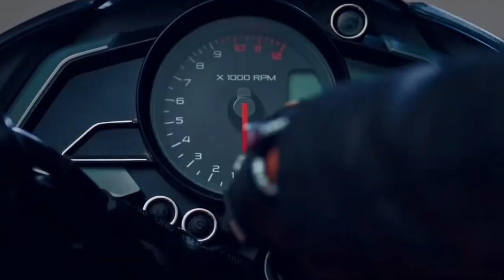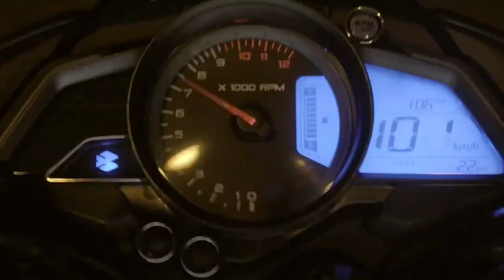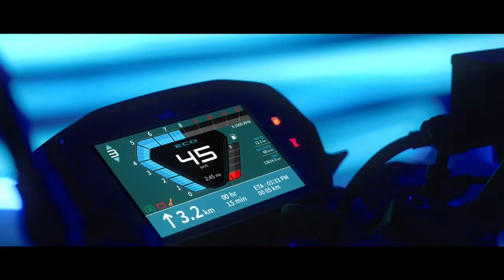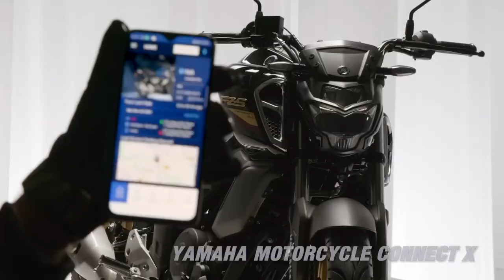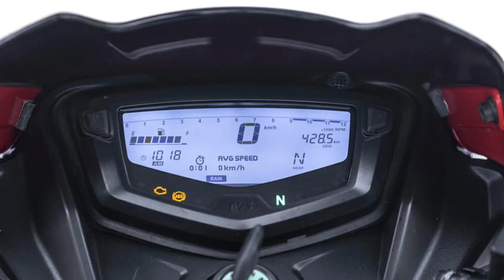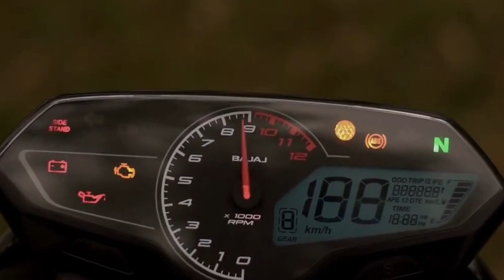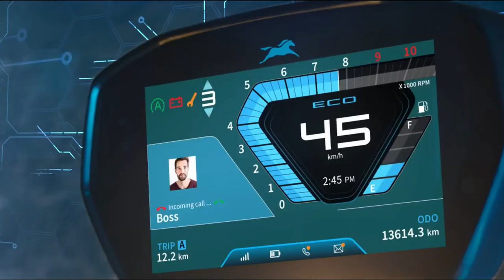Top 5 Bikes Under 1.5 lakh on-road in 2023 🔥 || Best bike under 1.5 lakh || Wheel Xtreme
WheelXtreme.

In this Video 👇
Aaj humko aapko batane wale hein Best Bikes under 1.5 lakh ke price segment mein aapke pass kitne aur kaise types ke options available from bike makers like Yamaha, Bajaj, TVS and much more with all there details from price, mileage and features, So stay tune and watch till end, Jldi se subscribe to our channel to get new exciting content around automotive.

Top 10 Best Bike Under 1.5 lakh in India 2023 🏍️ On Road Price, Mileage & More | Honda, TVS, Yamaha
Top 5 Best 160cc Bikes In 2023🔥Under 1.60 Lakh | Top Speed | Mileages | Specks | Connectivity
Top 5 Bikes Under 1 lakh | Best Bike Under 1 lakh 2023 | Bikes Under 1 Lakh
best bike under 1.5 lakh in india 2023 on road price
tvs
bajaj
honda
yamaha
keeway sr 125
india best bike 2023
best bike mileage 2023
indian best bikes
best bikes
fz v3
best value for money bike
n160 mileage
top bikes under 1.5 lakh in india
ns200 review
ns160 review
rtr 160 4v
bikes under 1 lakh 2023
Top 5 Bikes Under 1 lakh
Best Bike Under 1 lakh 2023
Best Bike Under 1 lakh
Bikes Under 1 Lakh
best bike under 1 lakh 2023 in india
best bikes under 1 lakh
best bikes under 1 lakh in india 2023
best bike under 1 lakh on road
best bikes under 1 lakh 2023
honda shine
honda livo 2023
splendor plus xtec 2023
star city plus bs6
bajaj

Content Of The Video 👇
0:00 - Intro
0:39 - Bajaj Pulsar NS 125
2:17 - TVS Raider 125
4:01 - Yamaha FZS v3, FG version 3
5:43 - TVS Apache RTR 160 2V, TVS Apache RTR 160 4V
7:30 - Bajaj Pulsar N160, Bajaj Pulsar NS 160
9:06 - Ab Like, Comment aur Subscribe Bhi Kar Do 🤗

                        ( Wheel Xtreme )